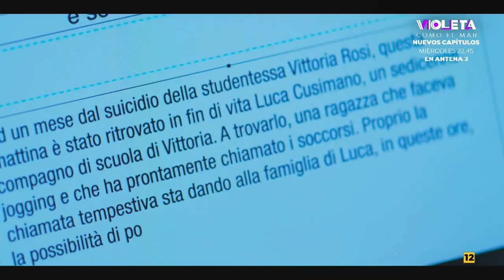Avance Capítulos 4 y 5 Violeta Como El Mar, Miércoles 2 Agosto a las 22:45h en Antena 3 (02/08/2023)